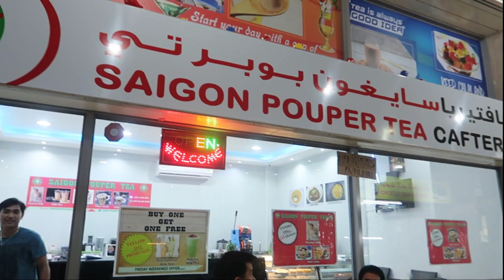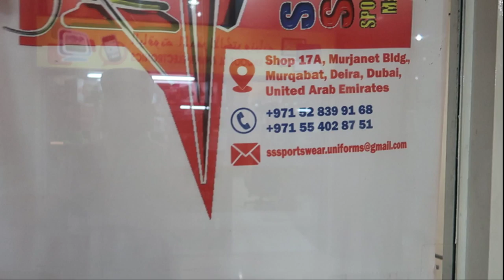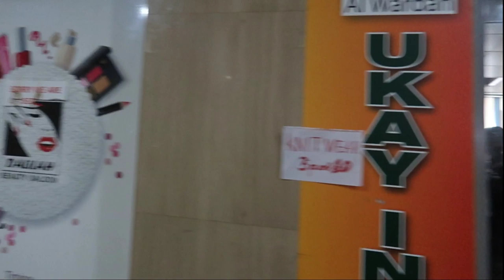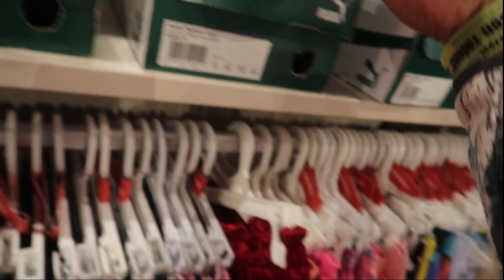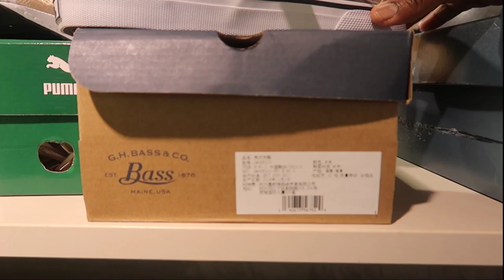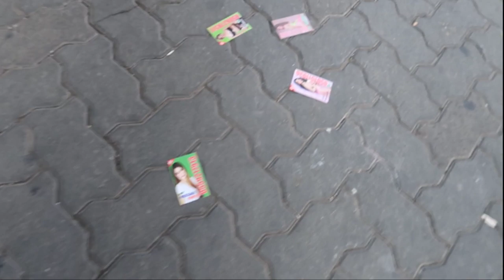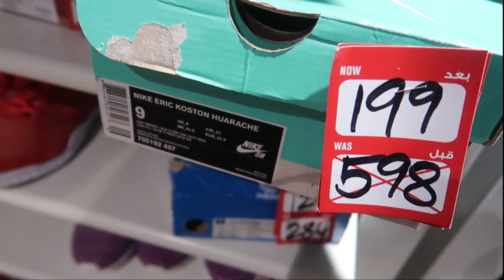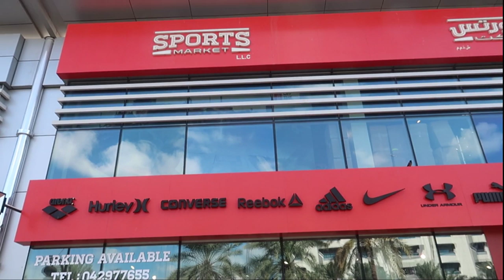Super Murang mga Skateboarder Shoes atbp. ( Daily Vlog #5 )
Mga idol, samahan nyo ko mag Ikot-Ikot at mag hanap ng murang sapatos lalo na skateboarder shoes na walking distance lang samin.:D